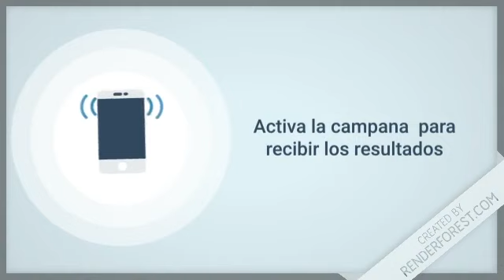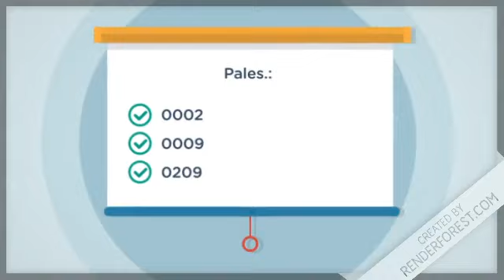Lotería Super Kino TV resultados de hoy 25 de Mayo en LoteriaDominicana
Resultados de la SuperKinoTV de hoy 25 de Mayo en Todas las Loterías de RepublicaDominicana

- Lotería Leidsa con sus sorteos.:
   * Loto Pool
   * Super Kino TV

- Lotería Real con sus sorteos.:
   * Loto Real

- Lotería Loteka con sus sorteos.:
   * Mega Chances
   * MegaLotto

- Loterías Americanas con sus sorteos.:
   * Quiniela New York 07:30
   * Mega Millions
   * PowerBall